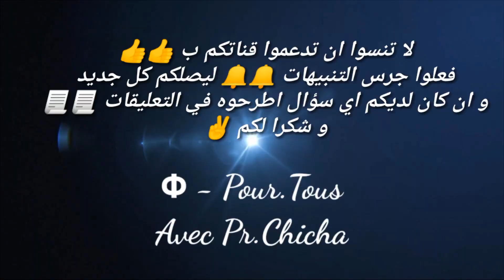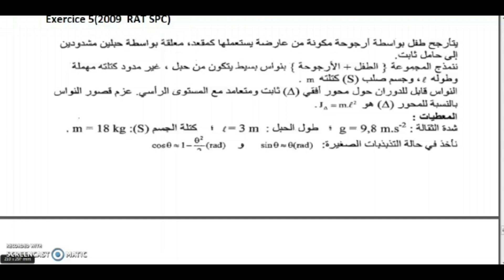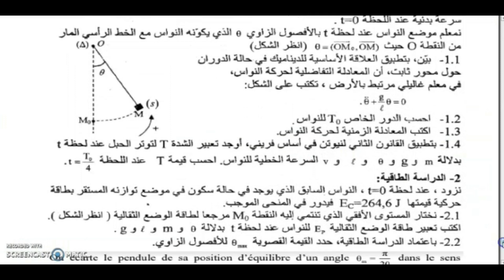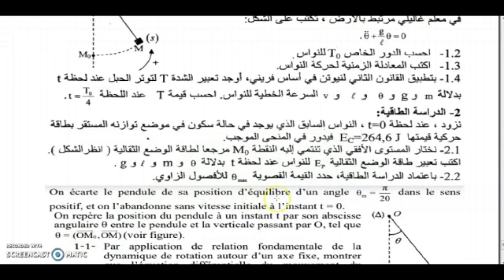Les oscillateurs mécaniques Ex 5 - المتذبذبات الميكانيكية تمرين 5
5 الثانية باكالوريا - المتذبذبات الميكانيكية تمرين
2eme Année Bac : Les oscillateurs mécaniques Exercice 5